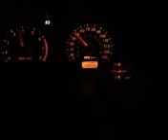Speeding in the R/T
I get it up to about 122 mph.